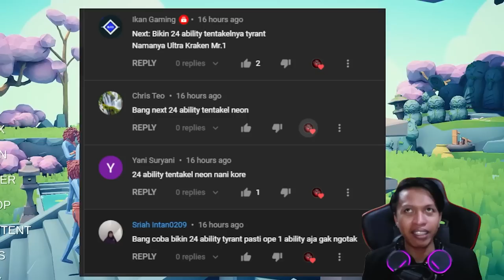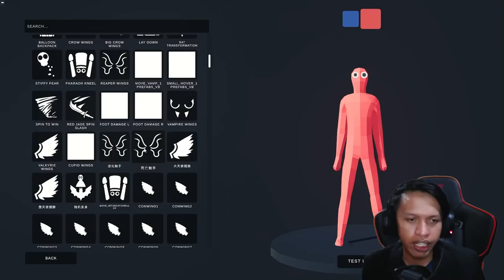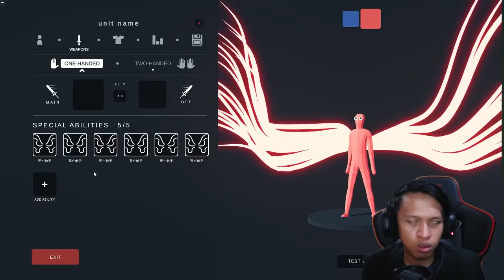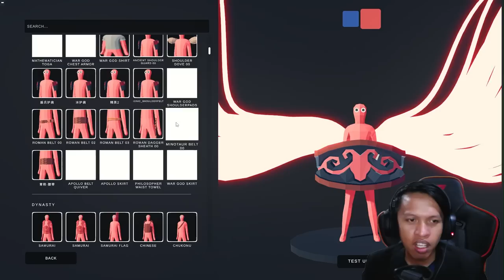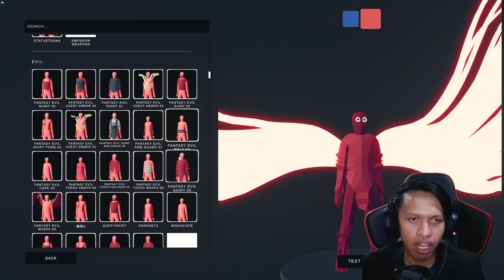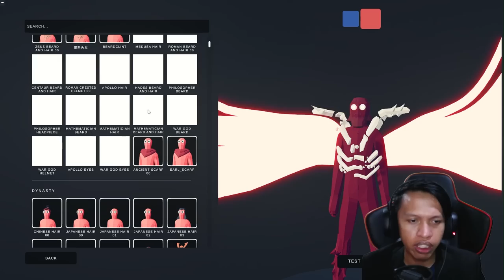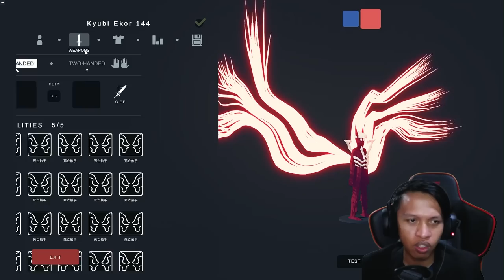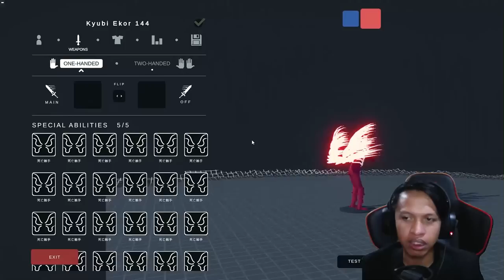NARUTO KYUUBI EKOR 100 😱 | TABS Indonesia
TABS (Totally Accurate Battle Simulator) Kyuubi Ekor 100